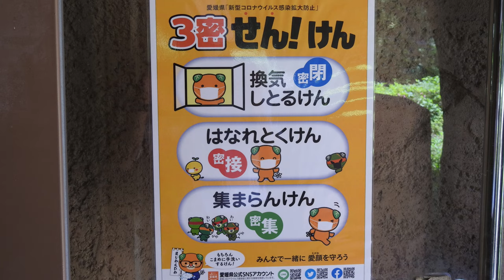キリンの赤ちゃん！親子で微笑ましい生後7ヶ月～生後11ヶ月頃。とべ動物園にて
キリンの赤ちゃん（リュウト）の生後7ヶ月～生後11ヶ月頃の様子です。角合わせをしていたエランドもリュウトが来ると逃げるようになりました。成長を感じられるほどリュウトはすくすくと順調に育っているようです。親子で仲良くエサを頬張る姿が良きです。さくごしに父親のリュウキとも顔をこすり合わせてご挨拶。昨年2月23日に誕生したシマウマのウララちゃん（リュウキより３ヶ月ほど早く生まれました）は「今日も追いかけっこしようよ」と言っているかのようにリュウキのすぐそばにいました。キリン親子3頭がそろうと改めて父親のリュウキの大きさが際立っております。リュウトの成長とキリン仲良し親子の今後が楽しみです。
2020年12月25日から4月1日、とべ動物園にて。